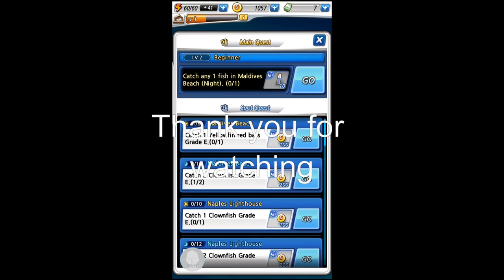Fishing Fishing: Set the Hook - Part 2 - Repairs, Treasure Chest and more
Android gaming on Samsung Galaxy S7 Edge